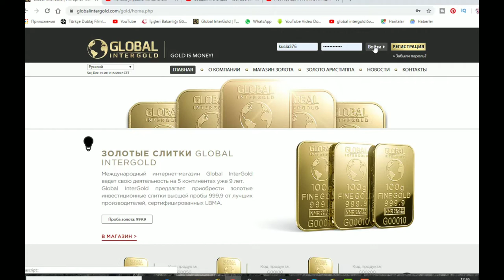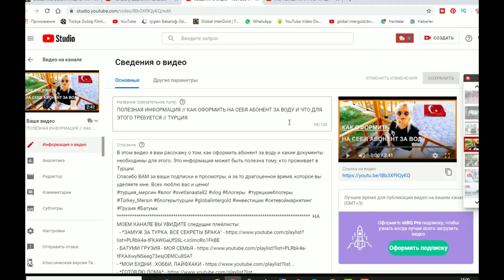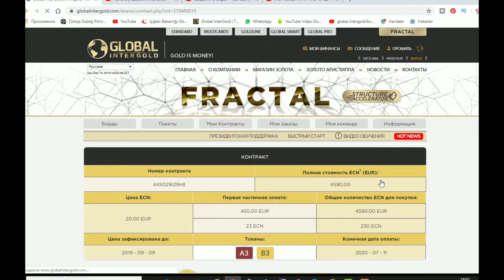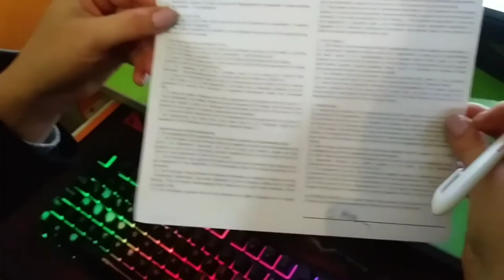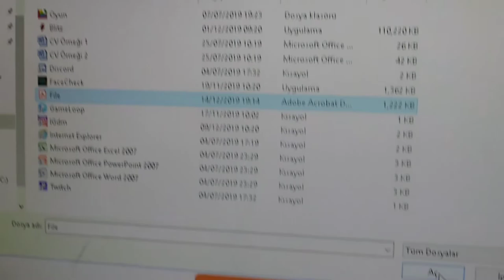Как загрузить документы для получения сертификатов подписчикам GİG-OS? Пошаговая инструкция!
НИЖЕ ВСЕ МОИ КОНТАКТЫ:

ЭТО РЕГИСТРАЦИЯ в мой бизнес Регистрация под ID 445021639